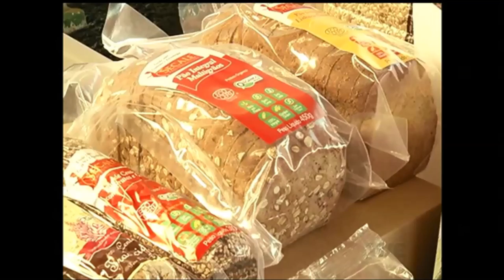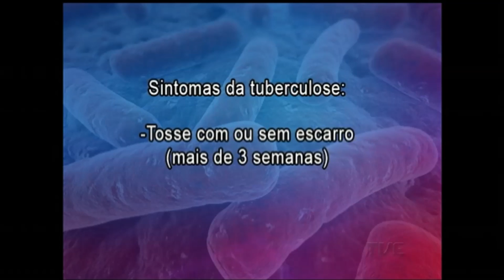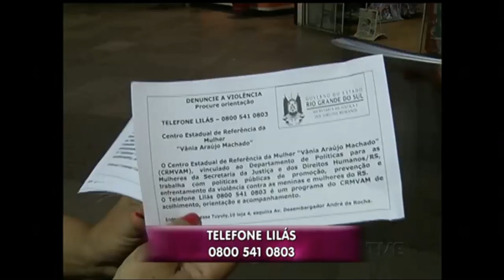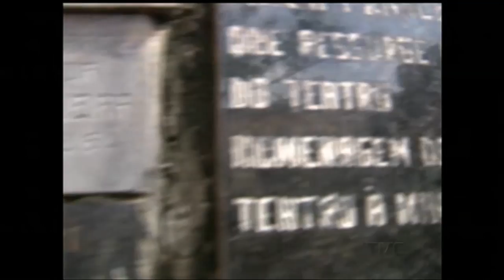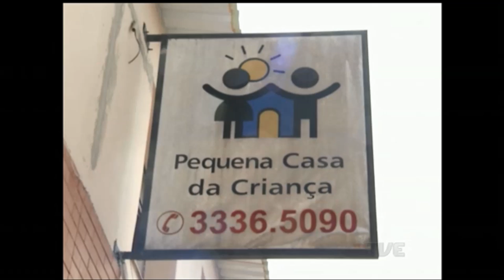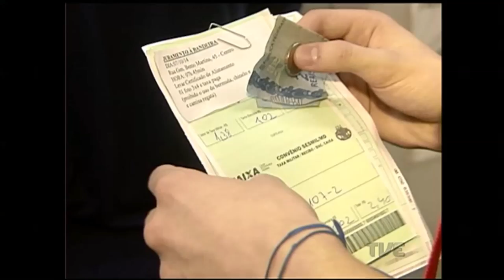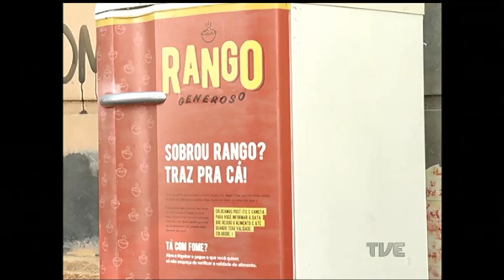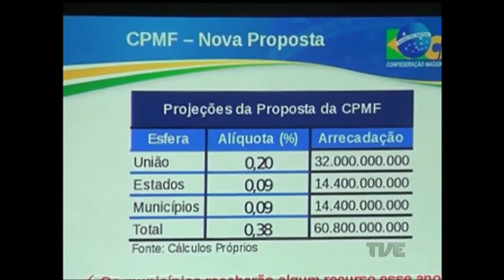Canal Aberto TVE | 23/03/2016